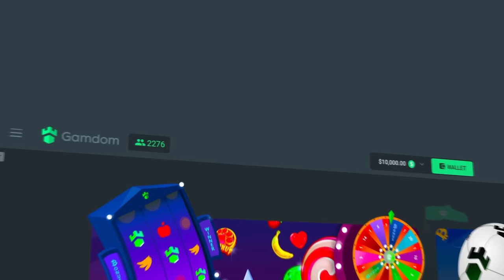Starlight Princess Bonus Buys but I only go ALL IN?!? (All in Challenge #8)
Let me know down below if you like Gates of Olympus or Starlight Princess more?
Personally I like starlight, zeus makes me uncontrollably mad LOL